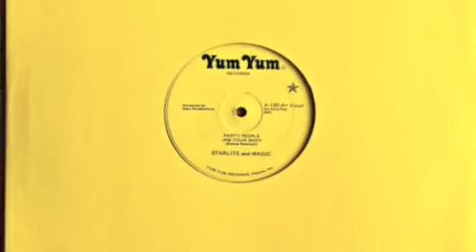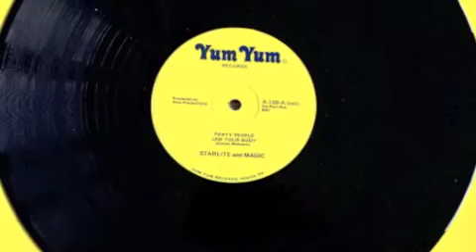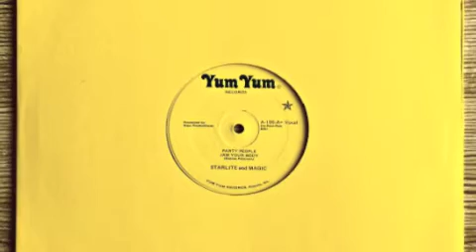Starlite and Magic - Party People Jam your Body ( Yum Yum 1982 ) Vocoder Electro Funk Sound Samplee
Mega rare Vocoder Electro Funk / Old School Rap Jam! This is the first of 2 Records by "Starlite & Magic". Their 2nd release "Just laugh it off" is easy to get, but very dope too (7" only). But their first release you see here is extremely rare .in the style of "Incredible Rock City Band" or "Ramsey 2C-3D" ...but maybe even rawer! But check it out by yourself, I recorded a long Sound Sample !!! enjoy